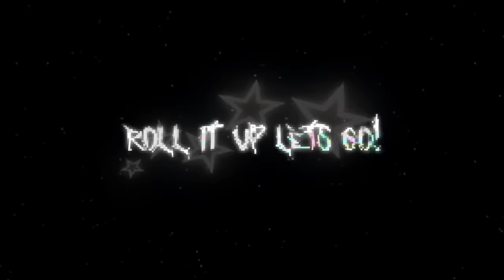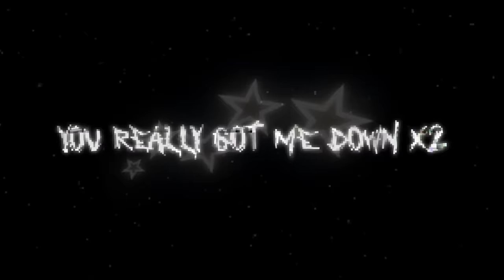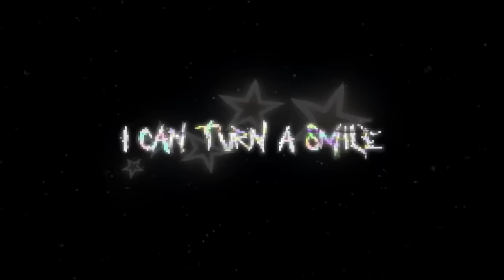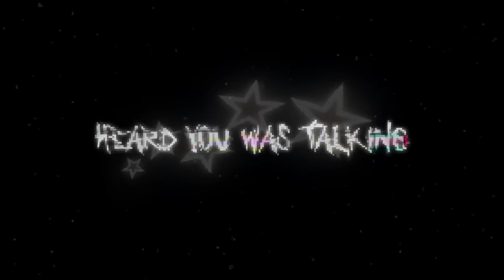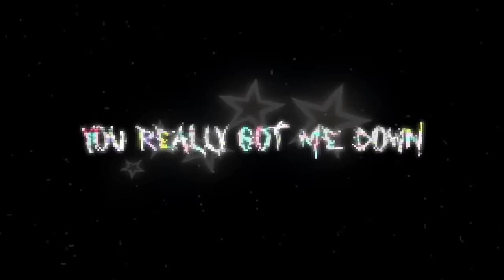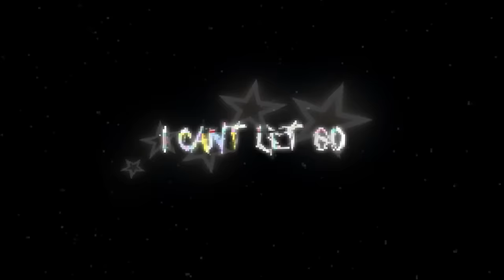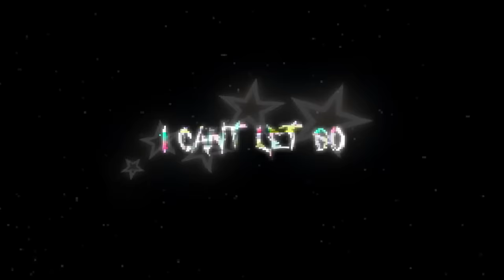[10 HOURS] Lumi Athena - SMOKE IT OFF! ☆ (feat. jnhygs)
Lumi Athena - SMOKE IT OFF! ☆ (feat. jnhygs)